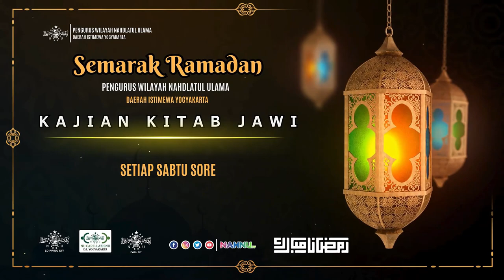🔴Ramadan 1445 H | Kajian Satu Ayat | Filosofi Sholat | UST. Tajul Muluk, M.Ag | Nahnutv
Mari Saling Berbagi Untuk Jadikan Ramadhan Yang Menggembirakan!  Salurkan Zakat, Infaq, dan Sedekahmu melalui NU CARE - LAZISNU PWNU DIY
No Rek Infak LAZISNU DIY:

BRI : 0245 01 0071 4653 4
MANDIRI : 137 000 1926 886
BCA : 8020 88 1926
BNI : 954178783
BPD DIY SYARIAH : 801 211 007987
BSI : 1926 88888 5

No Rek Zakat LAZISNU DIY:

BRI : 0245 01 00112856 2
MANDIRI : 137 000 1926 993
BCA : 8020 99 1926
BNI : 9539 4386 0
BPD DIY SYARI'AH : 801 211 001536
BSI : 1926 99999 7